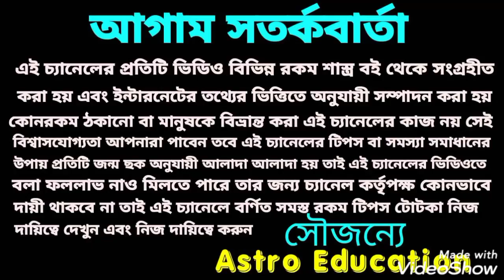এই মহাসংযোগ লটারি প্রাপ্তি হতে চলেছে 8 রাশির !